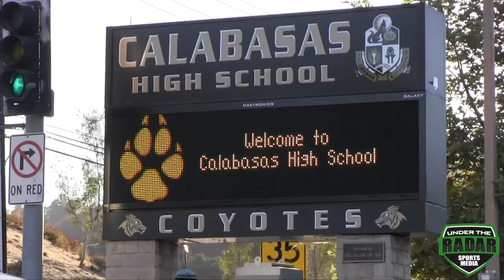ATH 5'11 | 185 | Darnay Holmes '17 : Calabasas High (CA) Junior Year Spotlight